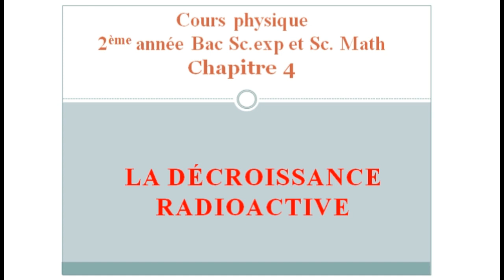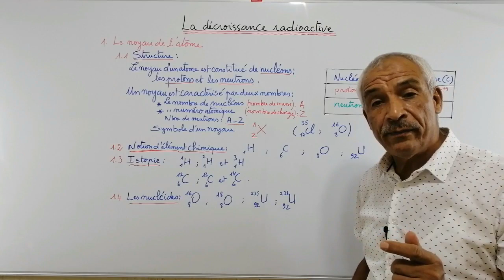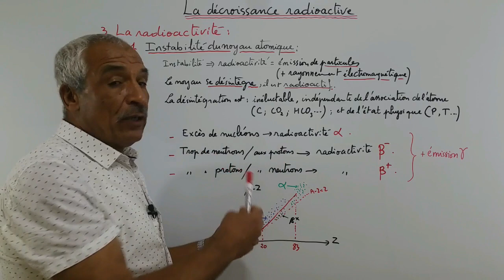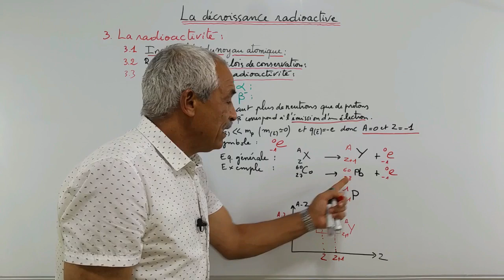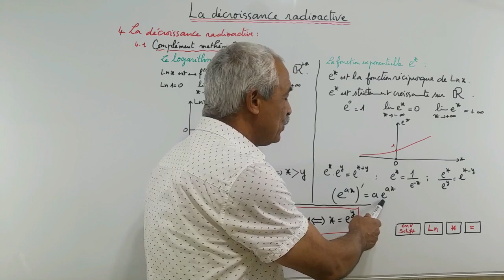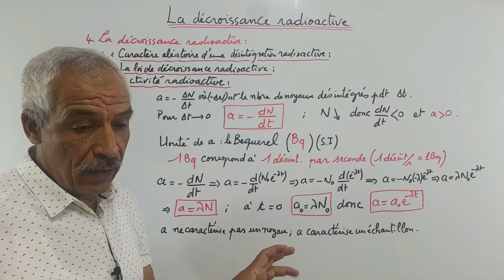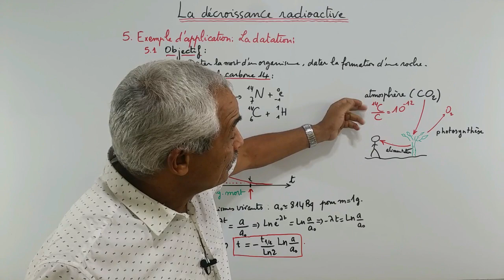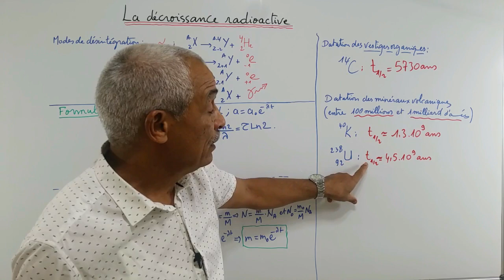La décroissance radioactive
La radioactivité est un phénomène aléatoire qui affecte certains noyaux atomiques. Ces noyaux sont instables, ils se désintègrent selon différents processus, en se transformant d’autres noyaux plus stables. L’évolution temporelle d’un ensemble de noyaux radioactifs obéit à la loi de décroissance, dont l’une des applications majeures est la datation.

décroissance radioactive
décroissance radioactive cours
décroissance radioactive exercice corrigé pdf
radioactivité
Diagramme de Segré
décroissance radioactive exemple exercice
décroissance radioactive carbone 14
décroissance radioactive et datation uranium
loi décroissance radioactive animation
demi vie radioactive
constante de temps
constante de désintégration
constante radioactive
décroissance radioactive radon
décroissance radioactive pour une datation
décroissance radioactive uranium 235
décroissance radioactive demi vie
décroissance radioactive et demi-vie
décroissance radioactive iode 131
décroissance radioactive exercice
décroissance radioactive francium
décroissance radioactive application
décroissance activité radioactive
désintégration radioactive alpha
désintégration radioactive beta
loi de décroissance radioactive
désintégration radioactive argon
décroissance radioactive de l'uranium
loi de décroissance radioactive activité
calcul décroissance activité radioactive
loi de décroissance radioactive animation
décroissance radioactive bac
décroissance radioactive 2 bac
décroissance radioactive exercices bac
décroissance radioactive cours 2 bac
décroissance radioactive césium 137
désintégration radioactive carbone 14
désintégration radioactive cours
loi de décroissance radioactive carbone 14
courbe décroissance radioactive
décroissance radioactive du fluor 18
décroissance radioactive def
décroissance radioactive du thorium
décroissance radioactive dimension
décroissance radioactive definition simple
désintégration radioactive définition
désintégration radioactive du thallium
désintégration radioactive du carbone 14
désintégration radioactive de l'uranium
désintégration radioactive du radium
désintégration radioactive du fluor
désintégration radioactive du potassium
décroissance radioactive exponentielle
décroissance radioactive exercice pdf
décroissance radioactive excel
décroissance radioactive exemples
désintégration radioactive exercices
désintégration radioactive equation
désintégration radioactive exemple
désintégration radioactive en arabe
désintégration radioactive en anglais
décroissance exponentielle radioactivité
décroissance radioactive
datation fossile
désintégration radioactive formule
loi de décroissance radioactive formule
formule décroissance radioactive excel
fonction décroissance radioactive
équation de désintégration